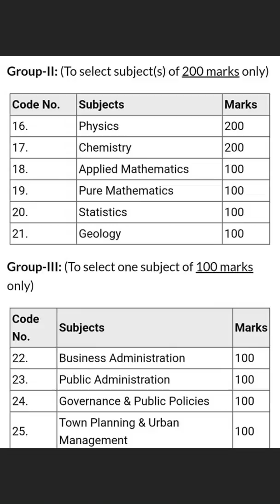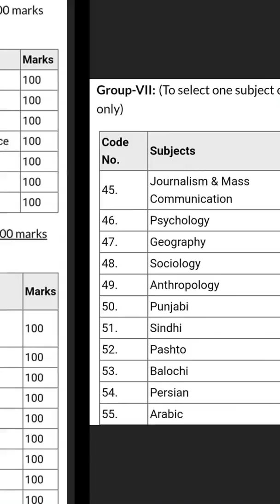Css exam complete syllabus